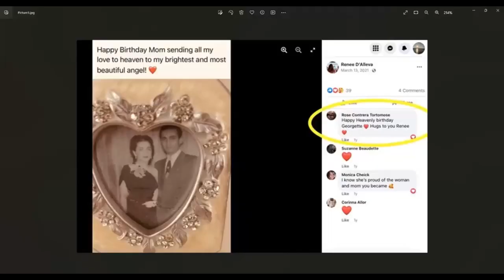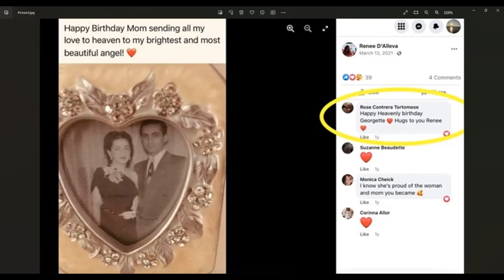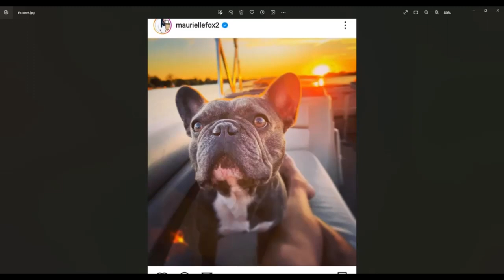Thomas John on Fox 2 Detroit news